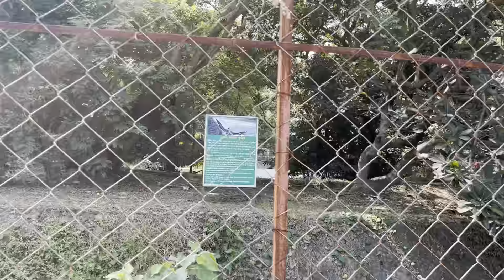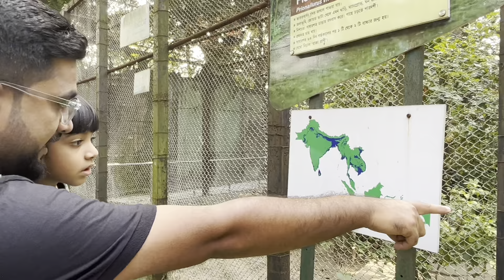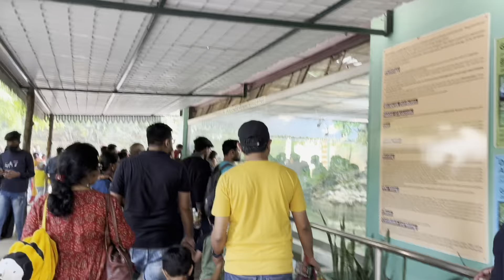| Zoological Garden | Alipore Zoo | শীতের শুরুতেই চলে গেলাম বাঘ দেখতে আলিপুর চিড়িয়াখানা (কলকাতা)😍|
| Alipore Zoo | শীতের শুরুতেই গেলাম বাঘ দেখতে আলিপুর চিড়িয়াখানা(কলকাতা)